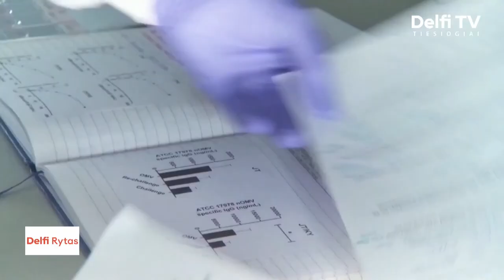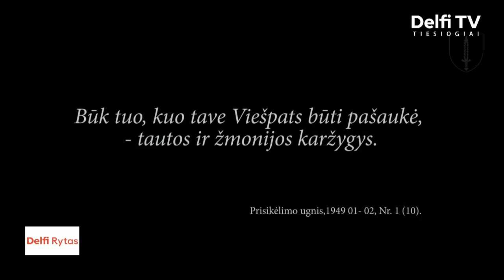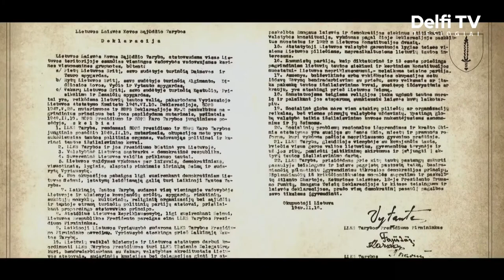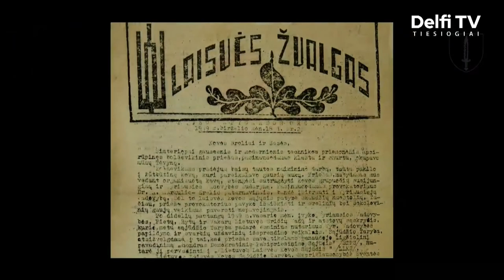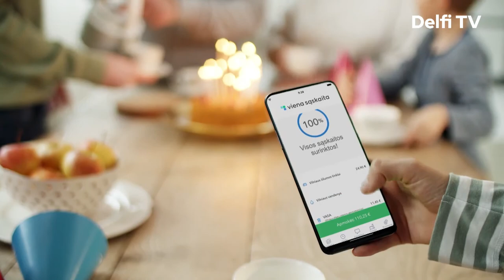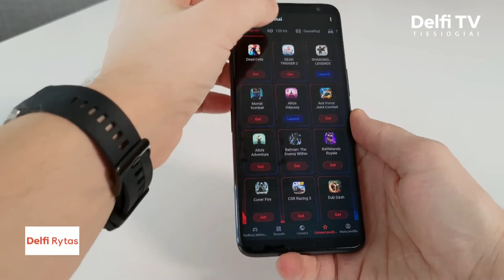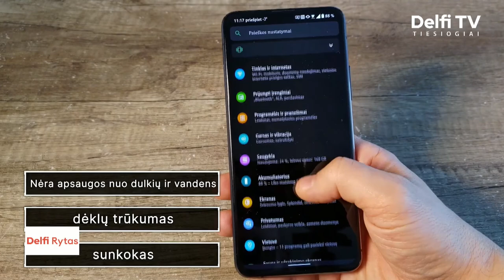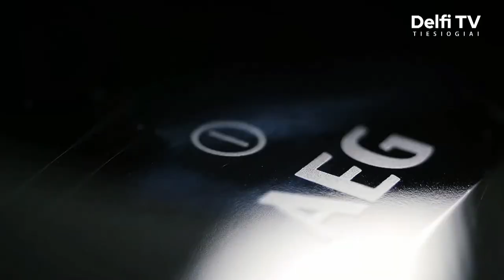Delfi rytas. Pandemijos matematika: kaip greitai gyjame ir kokių pokyčių tikėtis?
Didžioji dalis smulkiojo verslo jau šiandien gali atverti dalis ir aptarnauti ribotus klientų srautus. Pastarųjų dviejų savaičių sergamumas koronavirusine infekcija 100-ui tūkstančių gyventojų sumažėjo iki 273ijų ir šešių dešimtųjų. Tad apie pandeminę situaciją šįryt pasikalbėsime su duomenų mokslininku, premjerės Ingridos Šimonytės sudarytos Nepriklausomų ekspertų patariamosios tarybos nariu Vaidotu Zemliu Balevičiumi.

Kita tema – melagienos.Pasirodo, kad vadinamosios „fake news“ ne tik šių laikų problema, melagienos egzistavo dar Lietuvos didžiosios kunigaikštystės laikais. Kokios jus buvo, pasikalbėsime su Vilniaus universiteto istorijos fakulteto profesore Jurgita Verbickiene. Sveiki. Taip pat su mumis yra ir kūrėjas Žygimantas Kudirka, kuris prisidėjo kuriant filmuką apie melagienas.

Rytoj – Lietuvos valstybės atkūrimo diena. Kodėl prieš daugiau nei šimtmetį pasirašytas valstybės atkūrimo aktas toks svarbus ir ką ši data reiškia šiuolaikiniam žmogui, kalbėsime su istorike ir visuomenininke Luka Sinevičiene.